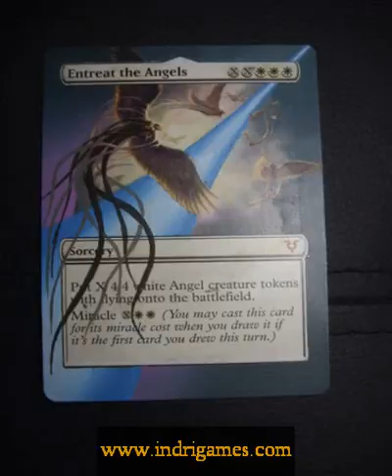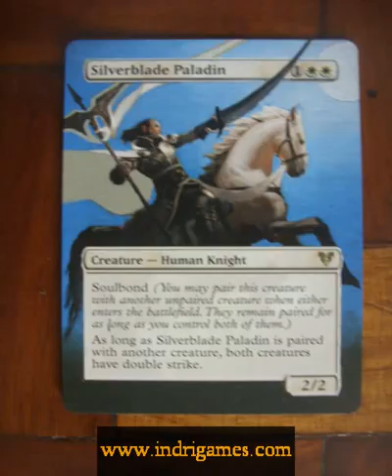Altered Art Magic Cards 2012 - Painted Cards Video 2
Our altered art Pinterest board

A slideshow video with examples of altered art Magic:The Gathering cards that were recently sold in July 2012. Only hand painted cards are shown, no fakes! Enjoy!

Artist Credits:
Force Of Will and Noble Hierarch by LSE
Griselbrand by jR
Islands by apollocrateronline
Restoration Angel by Slatts Alters

Other artists unknown

Latest DCI Policy on Tournament Legality:
Effective July 1, 2009
Section 3.3 Authorized Cards:
Artistic modifications are acceptable, provided that the modifications do not make
the card unrecognizable or contain substantial strategic advice.
The Head Judge is the final authority on acceptable cards for a tournament.